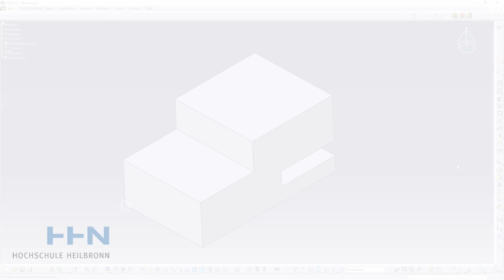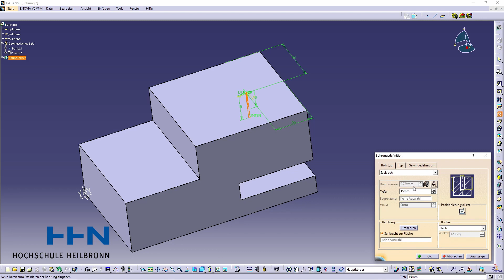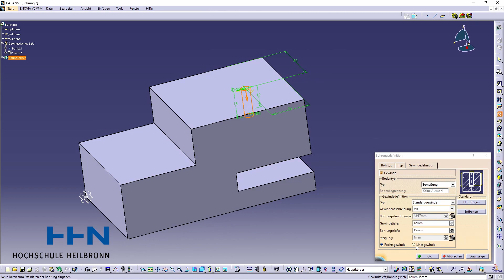CATIA V5: Bohrungen (Part Design, Gewinde, Senkungen)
00:00 Intro
00:14 Inhalt
00:20 Bohrungen